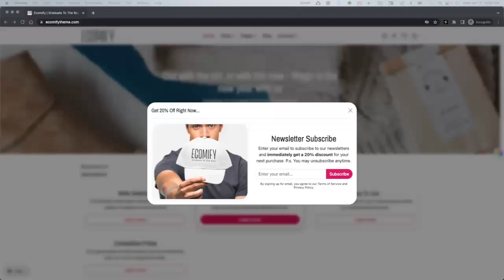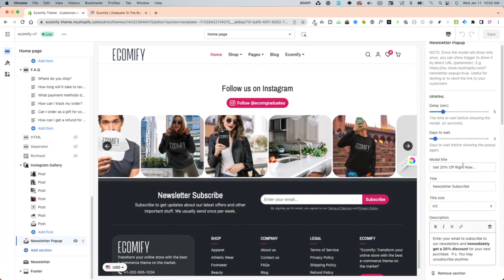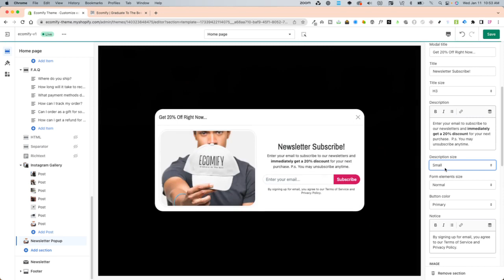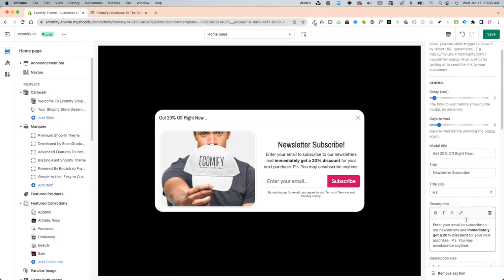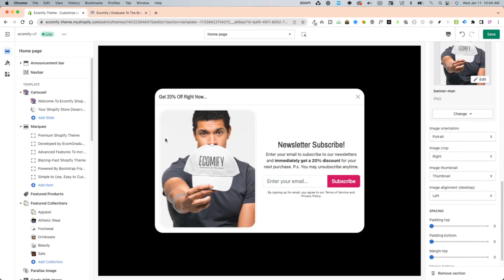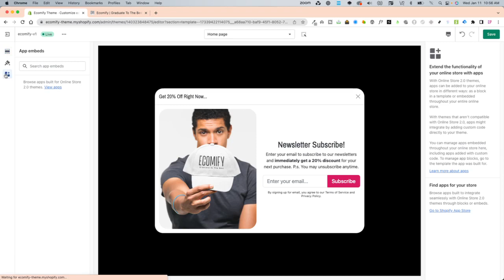How To Configure Newsletter Pop Up feature on Ecomify Theme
Unlock the full potential of your online store with Ecomify! With its stunning design and powerful features, you'll be able to create an e-commerce experience that will keep your customers coming back for more. Upgrade your store now and see the difference Ecomify can make!  Revolutionize Your E-commerce Experience With Ecomify

Shopify was founded by Tobi 10 years ago, while he was trying to sell snowboards via his firm Snowdevil. He rapidly found that selling snowboards online without an easy-to-use ecommerce platform was really difficult. As a result, he set out to build Shopify from the ground up.

Shopify is presently the most popular e-commerce platform for small and medium-sized enterprises. Shopify has you covered whether you sell online, on social media, in a shop, or out of the trunk of your vehicle. For almost a decade now, we've been working tirelessly to improve commerce for everyone.

What is Shopify's function?
A singer looking to sell their newest mixtape or a novice jewelry designer looking to start selling their wares, Shopify can assist you. It can also assist an existing company looking to expand. Shopify is relied upon by hundreds of thousands of business owners in more than 175 countries.